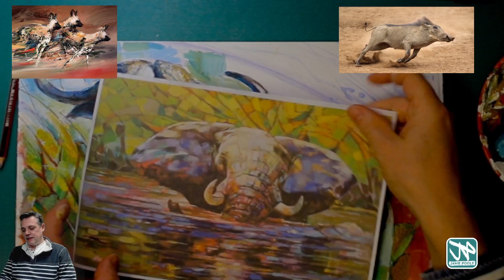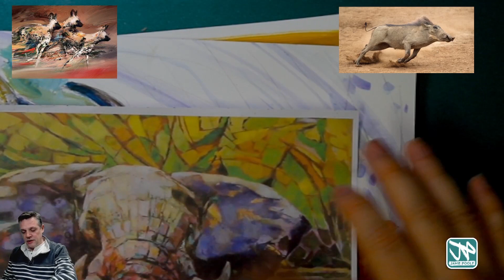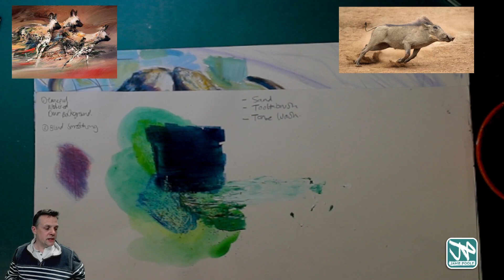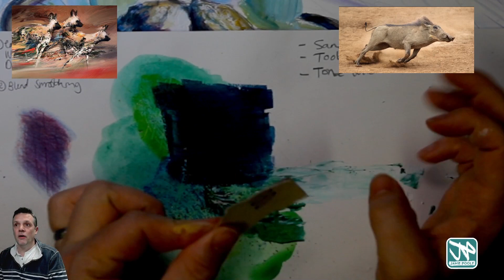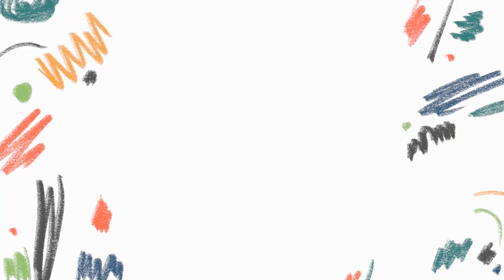Lesson 8:Warthog Painting Uisng Acrylic and Palette Knife Techniques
In this lesson we continue with painting African Animals. I chose a Warthog and used a palette knife to create a dramatic sense of movement. This was inspired by the artist Peter Hall's artwork.

Information About Jamie's classes.
My art classes run over 10 weeks for each term three times a year in Spring, Summer and Autumn. I currently have one online on Thursday between 7pm-9pm on Zoom.
All courses usually start with drawing using different materials including pencils, biro pen, ink and brushes or charcoal. Then we use acrylic paints as well as watercolour, colour pencils, oil pastels and much more. To start with you will need a set of drawing pencils, eraser, ruler, and a good sketchbook A4 size.
Subjects might be something as simple as reflections but is often a subject like portraits, landscapes, still life, wildlife or figurative art. During the course you will have the opportunity to try new materials, techniques and be experimental. This is inspired by a range of contemporary as well as traditional artists.

The online lessons run in the evenings (UK time - GMT or BST) using the Zoom App. You don't need a Zoom subscription but you will need the app downloaded onto your computer and a webcam or computer or mobile camera. Each week I send a link to the meeting. These sessions are recorded and shared on my So you can see the class again later or catch up if you can't make it.